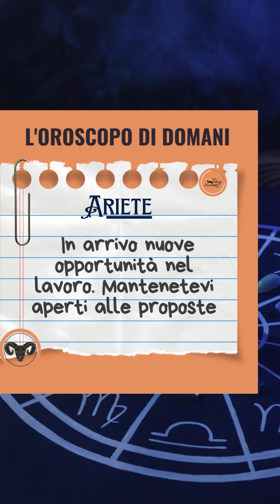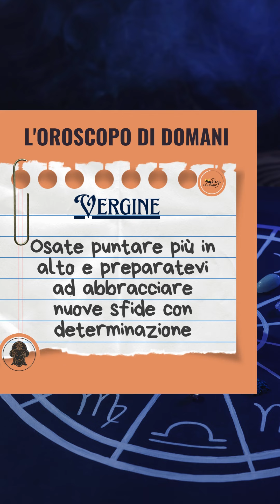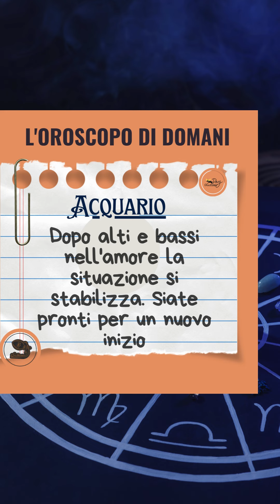L'oroscopo di domani 31 dicembre 2023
L'oroscopo di domani 31dicembre dei segni Scorpione Capricorno Ariete Gemelli Toro Vergine Pesci Acquario Bilancia Leone Cancro Sagittario  🌌⭐